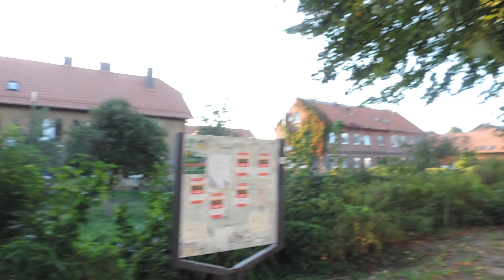пгт ЯНТАРНЫЙ 2023 по северной части посёлка – 21 сентября 2023, ЧТ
Домашнее видео: пгт ЯНТАРНЫЙ 2023 по северной части посёлка – 21 сентября 2023, ЧТ
ПЛЕЙ-ЛИСТ «КАЛИНИНГРАД 2023»
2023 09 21 thu 0034
Опубликовано 25 октября 2023